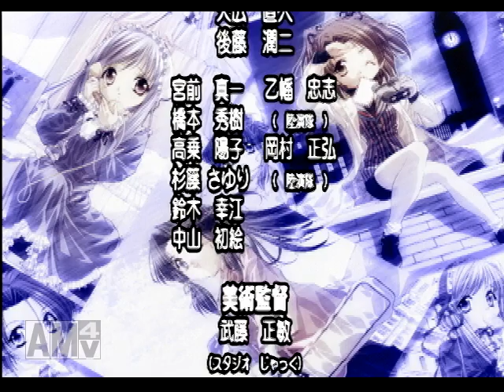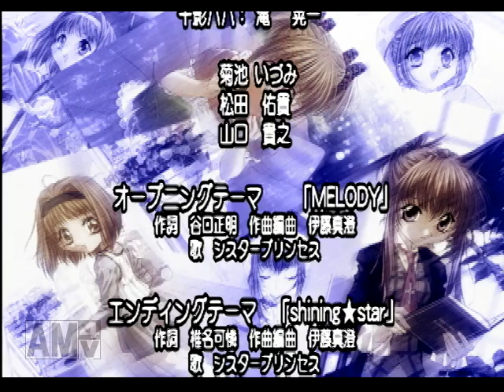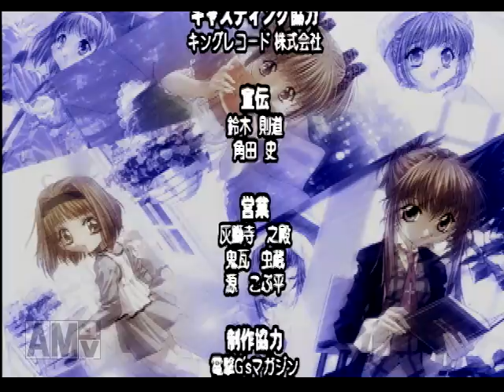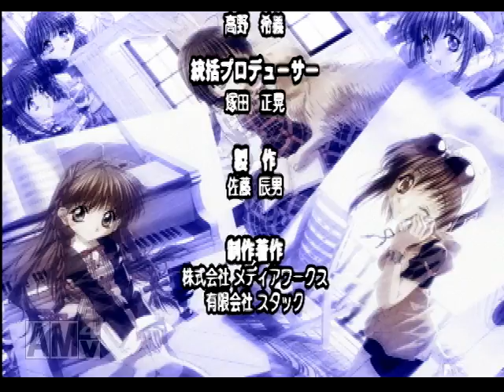【実況プレイ】シスター・プリンセス #19 四葉その３（エンディング）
美少女怪盗クローバーｖｓ名探偵スペード、ついに運命の大激突…！
果たして四葉のハートの行方はどうなるのか…！チェキチェキなエンディング！

再生リスト 【いすけ実況プレイ】シスター・プリンセス